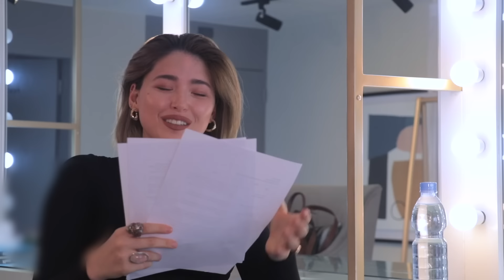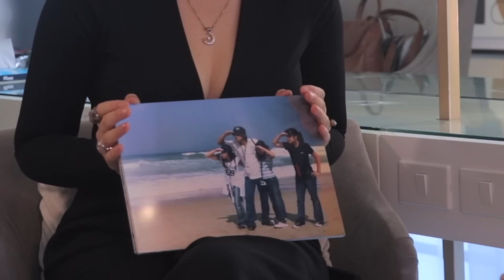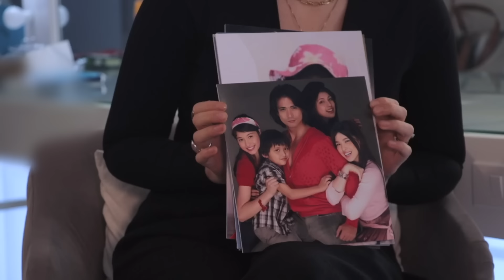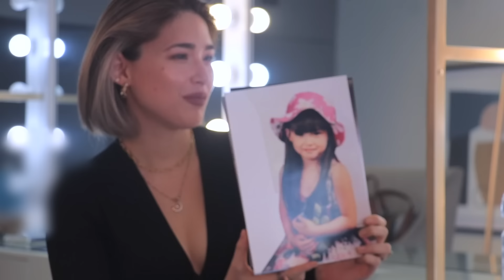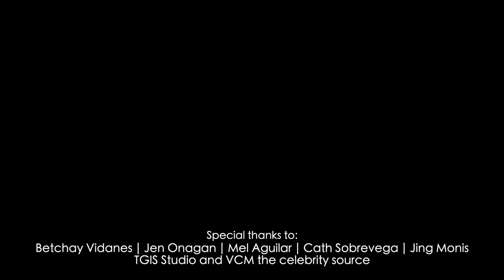The conversation I never had with my Papa.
I think the video speaks for itself. I did so much healing through this process and hope people who need to do some healing do the same. I love you pa. thank you for this, xoxoxo.